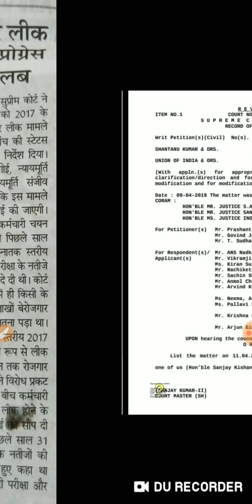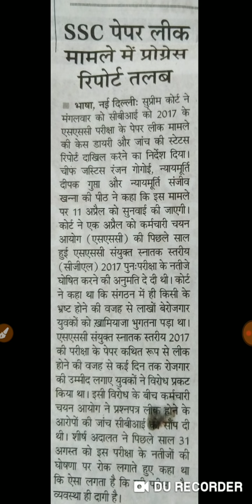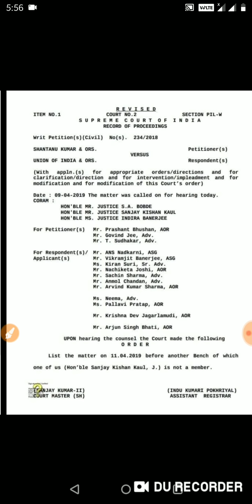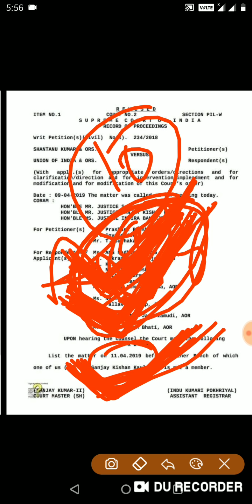ssc cgl court case11 April Hearing ।। ssc cgl court case 11 april । 11 April Hearing update।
SSC CGL CHSL 2017  Supreme Court case
In this video we have  discussed about SSC CGL CHSL 2017 next date of hearing is tomorrow means Thursday so what happens we update you so please like share our video
Latest court case update